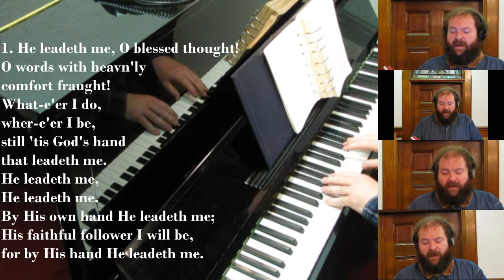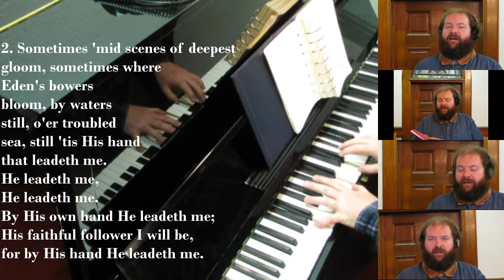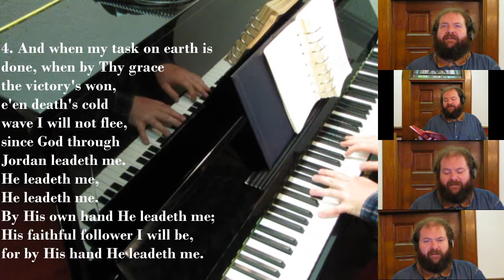He Leadeth Me, O Blessed Thought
Hymn tune HE LEADETH ME (D)